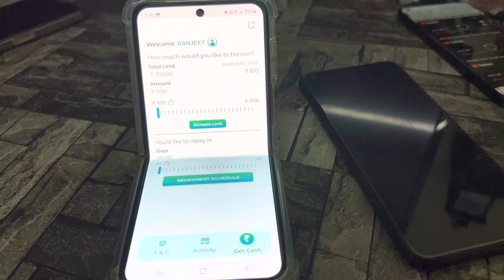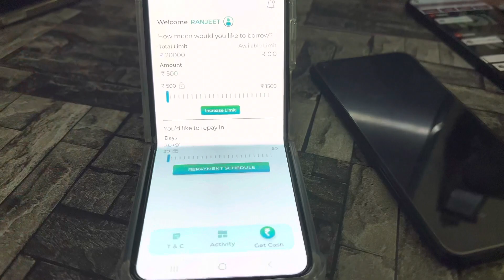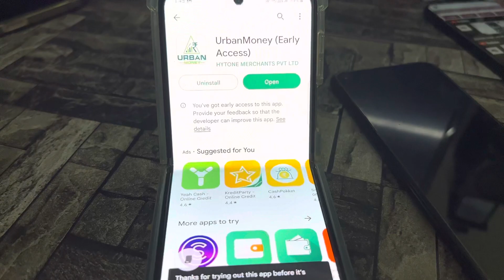instant pay later app ☺️ 20,000 credit line approved 😀 zero document 100/% online approved